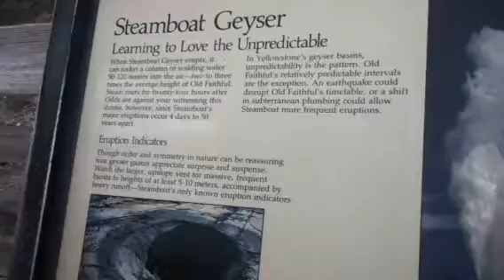Steamboat Geyser - Yellowstone National Park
This is a video of Steamboat Geyser. It is a steam pot in Yellowstone National Park.